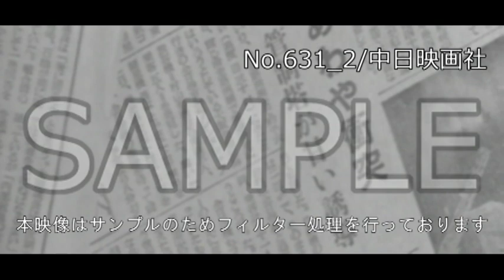「惨事の周辺 -全日空機遭難 二報-」No.631_2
この映像へのお問合せ↓
概要↓

全日空のボーイング727に墜落現場で機体やエンジン部品の引揚げ作業。